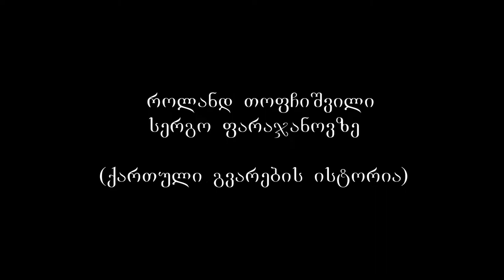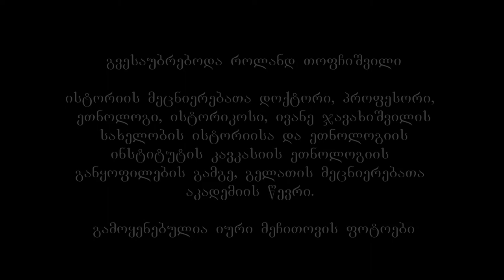ფარაჯანოვის გვარის ისტორია